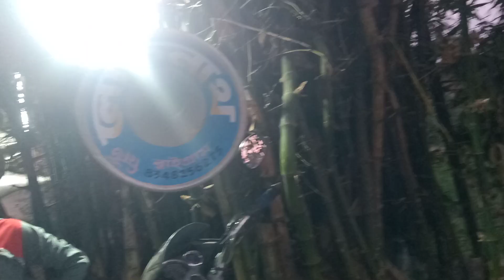লোকনাথ মাইক 30 শের মাল ভার্সেস মোদক মাইক 30 শের মাল কম্পিটিশন বাজছে পাঁজোয়া দাসপাড়া